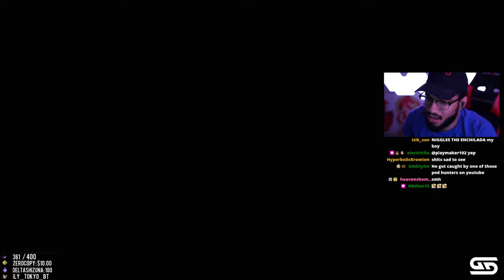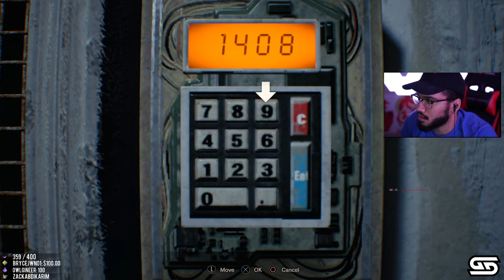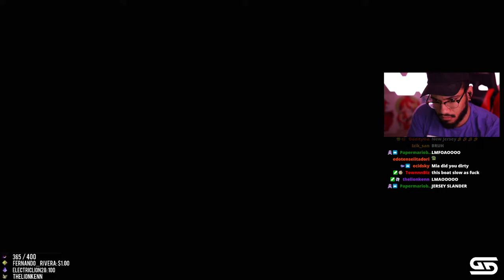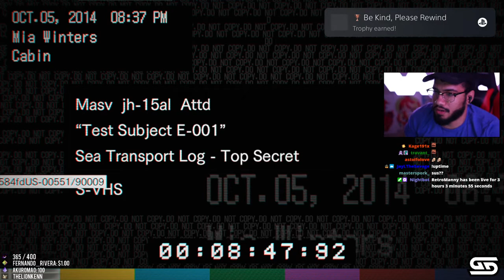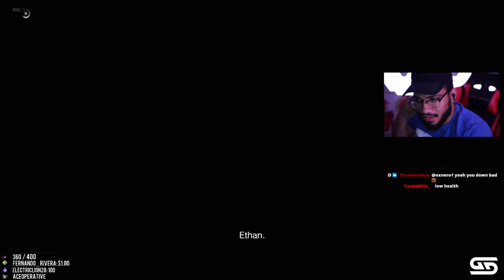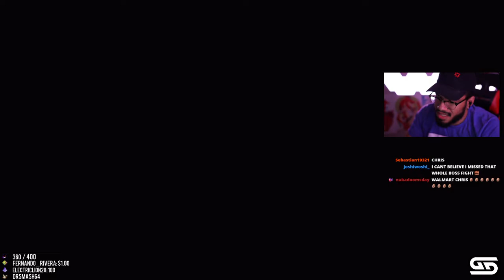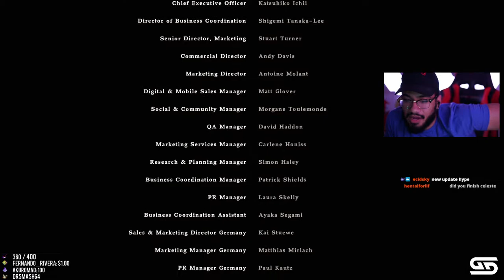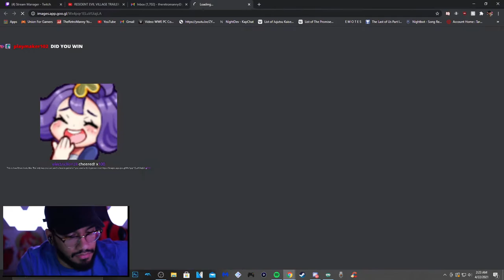RETRO FINISHES RESIDENT EVIL 7!